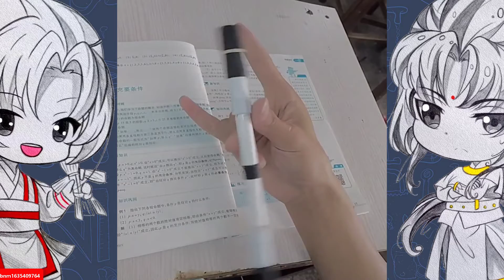Zippo - Pen Spinning - DIY | The best pen spinning (P9)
- Zippo - Pen Spinning - DIY will bring you videos that can both entertain, relax and learn to create simply.